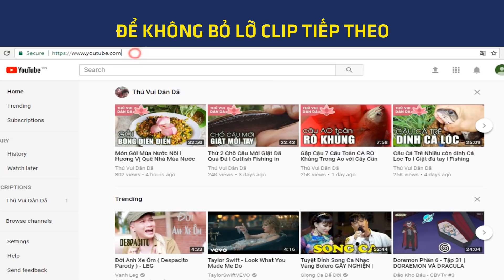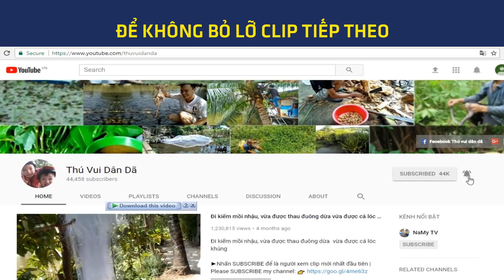0527 Lẩu Rắn Khủng Quá Ngon Mừng Lễ l Món Ngon Thì Chỉ Dành Bán Cho Khách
Lẩu Rắn Khủng Mừng Lễ l Món Ngon Chỉ Dành Cho Khách